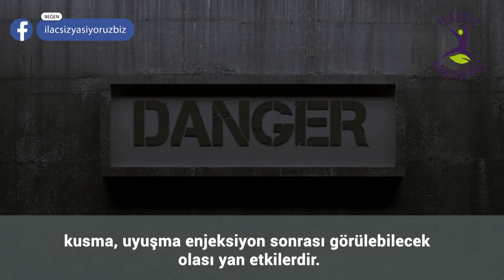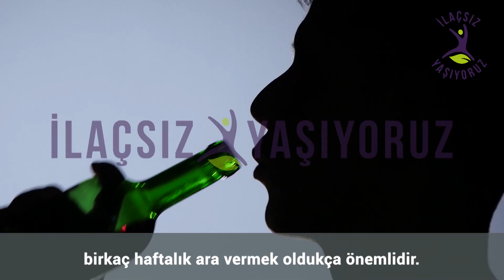Ekinezya'nın Şaşırtıcı Faydaları❗🌸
EKİNEZYA ÇAYI İLE TANIŞIN
Soğuk algınlığı ve griple savaşmaya yardımcı antiviral bir bitki olan ekinezya, ağrı azaltma özelliğiyle de bilinir. Ayrıca kansere karşı savaşta destekleyici bir bitkidir.
Halk arasında kirpi otu olarak da bilinen, papatyagiller familyasına ait ekinezyanın köklerinde bulunan uçucu yağ özleri onu değerli kılar. Çiçek kısmını da çay olarak demleyip içtiğinizde etkilerine inanamayacaksınız.
Ekinezyanın Faydaları Nelerdir?
Kanserle mücadeleye yardımcıdır. Araştırmalara göre ekinezya tümörlerin iyileşmesine yardımcı olabilmektedir.
Bağışıklık sistemini güçlendirir. Yapılan araştırma sonucu soğuk algınlığına yakalanma riskini %58 azalttığı, hastalık sürecini de 1,5 gün azalttığı kanıtlanmıştır.
Ağrıyı hafifletir. Kızılderililerden beri ağrı kesici olarak kullanılan ekinezya, birçok ağrı için tedavi edici özelliktedir.
Bağırsakları yumuşatır. Sindirim problemleri yaşıyorsanız her gün bir fincan ekinezya çayı içebilir ve kabızlık şikayetlerinizi en aza indirebilirsiniz. (Ekinezyada önerilen dozdan fazlasının kullanımı önerilmemektedir)
Ödemi azaltır. Stres, yiyeceklerdeki toksinler, kötü ve düzensiz uyku iltihaplanma potansiyelini arttırır. Ekinezyanın düzenli tüketilmesi ödemi ciddi şekilde azaltır. Ayrıca göz, eklem iltihabı gibi zor iyileşen ve ağrıya sebep olan rahatsızlıklar için önerilmektedir.
Cilt sorunlarıyla savaşır. Yaşlılık belirtilerini en aza indirir ve cildi nemlendirme için oldukça faydalı bir bitkidir.
Ruh sağlığını iyileştirir. Depresyon ve sosyal fobilere sahip kişiler dozaja dikkat etmek suretiyle kaygıyı hafifletmek adına ekinezya çayı tüketebilirler.
Üst solunum yolları sorunlarını giderir. Bağışıklık güçlendirici etkisi ve ödem attırıcı yapısıyla solunum rahatsızlıklarının semptomlarını en aza indirir.
Enfeksiyonla savaşır. Genital enfeksiyonlar, kan dolaşımı enfeksiyonları, genital uçuklar, diş eti hastalıkları, sıtma, frengi, tifo, idrar yolu enfeksiyonları gibi durumlarda ekinezya kullanılabilir.
Soğuk algınlığı semptomlarını azaltarak grip süresini kısaltır. Maksimum fayda sağlamak için grip semptomları belirdiği anda ekinezya çayını içmek önemlidir. Ağrıları azaltır, üst solunum için oldukça faydalıdır.
Ekinezyanın Zararları Nelerdir?
Yüksek dozda ekinezya almamak gerekir. Yüksek doz bünyede mide bulantısı, baş dönmesine neden olabilir. Mevsimsel alerjilerin tedavisinde kullanılması önerilmemektedir.
Ayrıca ekinezya vücuda enjekte edilmemelidir. Bu durumda ishal, vertigo, baş ağrısı, kas, dil veya boğaz ağrısı, kusma, uyuşma enjeksiyon sonrası görülebilecek olası yan etkilerdir.
Ekinezya kullanımında önerilen dozu geçmemek, sürekli kullanımlarda ise arada bir, birkaç haftalık ara vermek oldukça önemlidir. Ayrıca alkol ile birlikte kullanımı önerilmemektedir.
Nasıl Tüketilir?
Ekinezyayı, kurutulmuş, sıvı öz hale getirilmiş, kapsül ya da hap halinde bulabileceğiniz gibi poşet çay biçiminde de bulabilirsiniz. Kurutulmuş halini kendiniz demleyebilirsiniz.
Kas ağrılarını gidermede ise bitkiyi macun haline getirip ağrı olan bölgeye sürebilirsiniz.

Sağlıklı Yaşamlar Dileriz.

00:00 Ekinezya
00:35 Ekinezyanın Faydaları Nelerdir?
02:30 Ekinezyanın Zararları Nelerdir?
02:39 Ekinezya Nasıl Tüketilir
02:55 İşlenmiş Gıdalardan Kaçının!
03:12 Probiyotik Tüketin!
03:30 Glütenden Uzak Durun!
03:46 Sağlıklı Yağlar Tüketin!
04:10 Mantar Tüketin!
04:26 Kuruyemiş Tüketin!
04:42 Susam Tohumu Tüketin!

Tüm sağlıklı yaşam önerilerimizi ve faydalı bilgileri web sitemizde bulabilirsiniz.